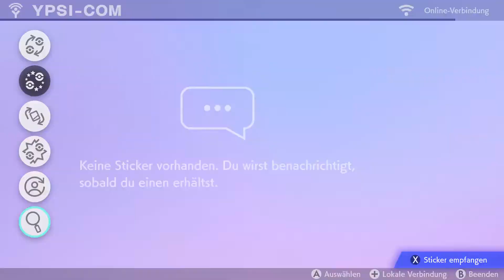Pokémon Schild #18 🍒 Neuer Look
🍒 Eine Reise durch die Galar-Region steht an! Was werden wir auf dem Weg zum Pokémon-Meister erleben? Welche Abenteuer müssen wir bestehen? Findet es heraus und schaut mir in diesem Let's Play zu Pokémon Schild zu!